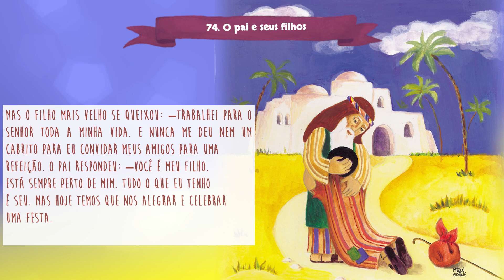Capítulo 74 | O Pai e seus FIlhos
Bíblia da Criança | Novo Testamento | Jesus ensina a respeito da vida com Deus e com os homens.